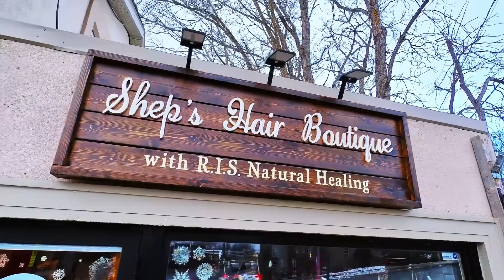Let's Go Local Featuring Shep's Hair Boutique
As a way to give back to the community and help support local businesses, I have teamed up with videographer, Stephen from Tech Steady, to provide these short videos!

You can find Shep's Hair Boutique on Instagram, Facebook and TicTok. You can also find Stephen from Tech Steady on Facebook or online at TechSteady.ca

Don't forget to give this video a 👍  and Let's Go Local Georgina!